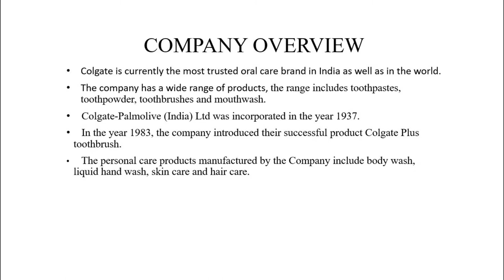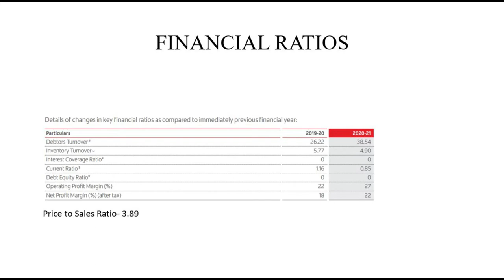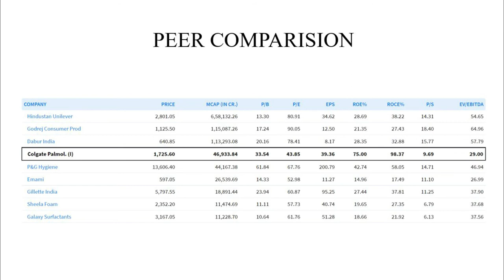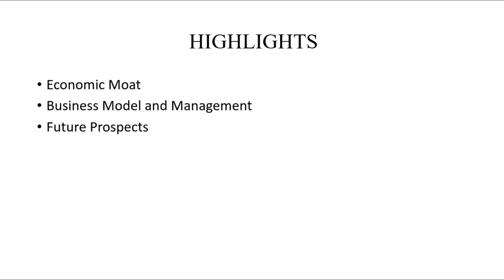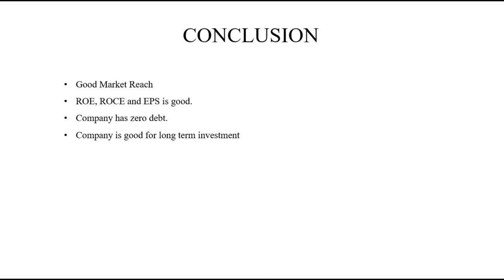COLGATE-PALMOLIVE | FUNDAMENTAL ANALYSIS (SHORT) | U A CAPITAL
Do join our wealth creation venture at